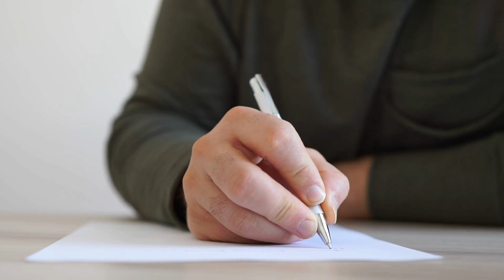ABC For Kids, Abc Phonics Song For Toddlers | Nursery Rhymes | Abc Song, Learn Abc Alphabets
ABC For Kids, Abc Phonics Song For Toddlers | Nursery Rhymes | Abc Song, Learn Abc Alphabets | Star Kids

Star Kids